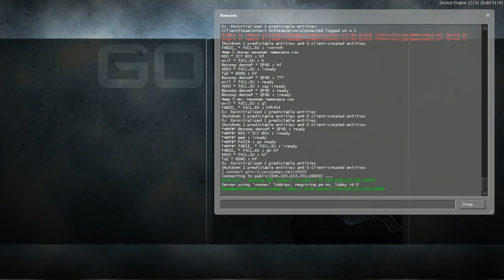CS GO MinD Sports - ESC vs. zNation @ inferno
Mind Sports Festival
Counter-Strike:Global Offensive